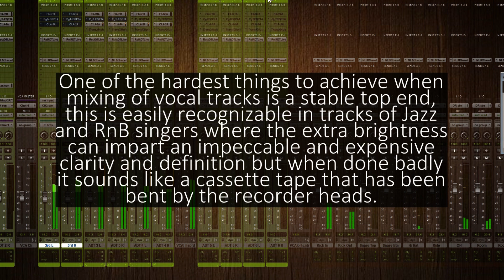What makes the LA-2A magical for Vocal Tracks?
One of the hardest things to achieve when mixing of vocal tracks is a stable top end, this is easily recognizable in tracks of Jazz and R&B singers where the extra brightness can impart an impeccable and expensive clarity and definition but when done badly it sounds like a cassette tape that has been bent by the recorder heads.

For example, in the third harmonies of this choir we have applied a boost of almost 9dB in the high area while adding a touch of dynamic EQ to make it more stable...

Next we have added a PulTec EQ with its maximum boost possible in 10 kHz and a rather narrow bandwidth which makes it even more incisive and high.

But it is not until we finally add the LA-2A that all this brightness is truly noticed and it is not that the optical compression is doing all the work because that could be done by any other  model but it's the characteristic saturation of the circuits of the LA-2A what has the ability to sound magically well in the high frequency zone not only stabilizing it but also softening and enhancing.

We have tested only a few of the other existing emulations of this compressor but in our opinion Waves CLA-2A has everything we look for in the original hardware.